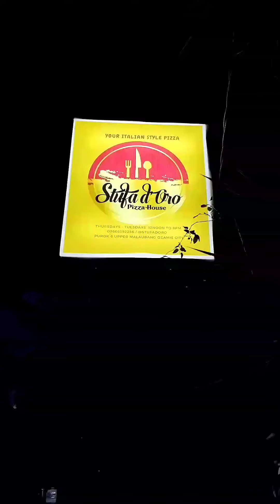Gym Buddies Eats on Weekends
Team Buffies from Buff Cycle Fitness Gym Ozamiz City.